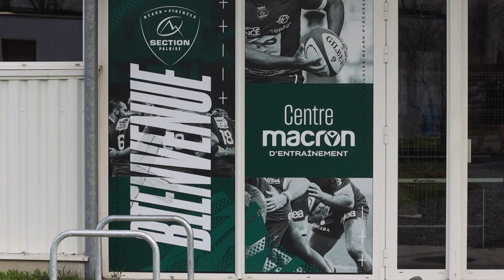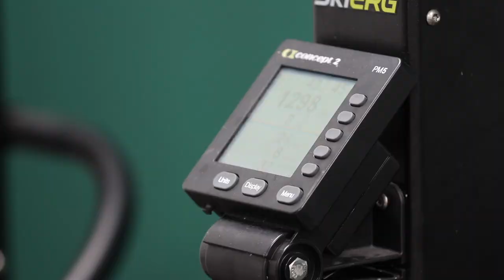Objectif terrain avec Eliott Roudil - Episode 1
Redoutée, la blessure fait partie intégrante d’une carrière de sportif de haut niveau. Le retour au terrain est alors le fruit de longues semaines voire mois d’un travail acharné, loin des projecteurs et aux côtés d’hommes de l’ombre.

Nous vous amenons en immersion dans les premières semaines de rééducation d’Eliott Roudil, victime d’une rupture du ligament croisé antérieur. Séances kiné, piscine, muscu, moral en berne, projection sur les échéances à venir… plongez dans l’univers de la rééducation de notre trois-quart palois !

À suivre dans les prochains épisodes…